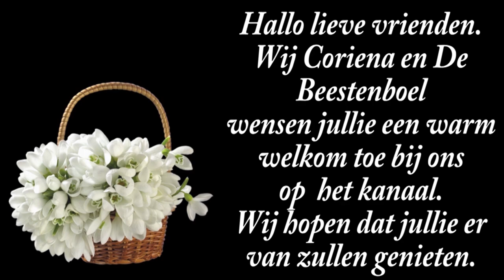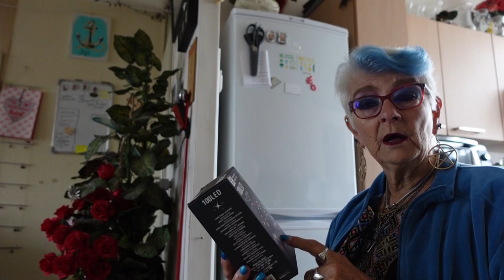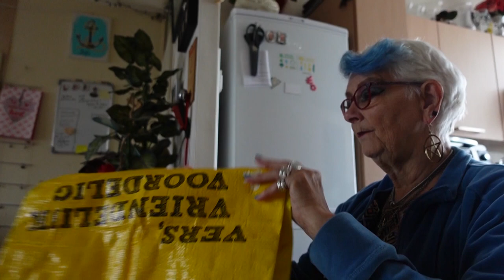wo 25 sep | Vandaag 16 jaar getrouw | tevens 7 jaar en 7 maanden is mijn man heen. #2321